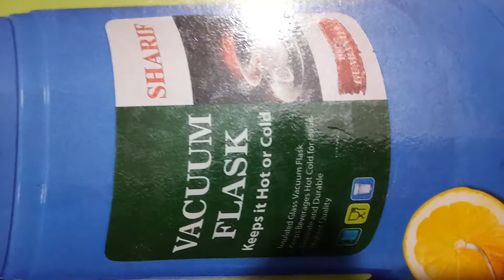SHARIF HOME APPLIANCE LIMITED .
order korte saile comment Koren.